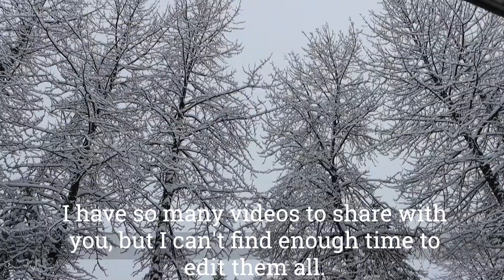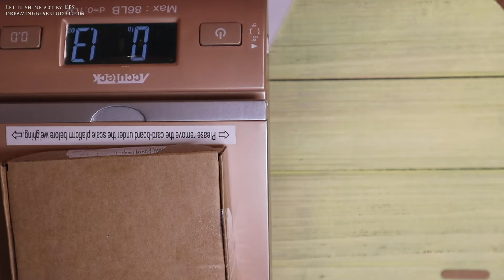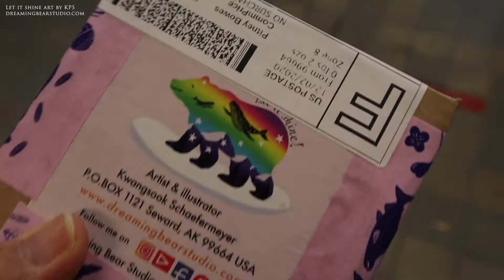Studio Vlog - Vlogmas 2020 - Packing Etsy order/paint with me - Family Portrait 가족초상화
*This is my very first Studio Vlogmas!
Thanks again.

My Etsy Shop